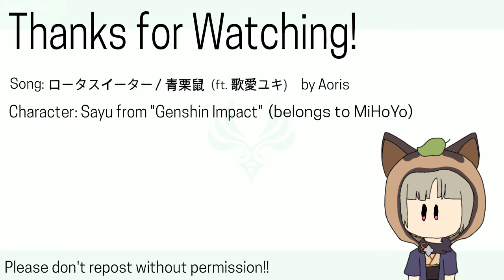Lotus Eater - Animation Meme (Genshin Impact)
Sayu cute. Also I'm really happy that LilyPichu is her english va cuz I've been looking up to Lily for almost a year and it's really cool that she's voicing in one of my favourite games :]

original by しゆんなな
song by Aoris
inspired by Mayanich

ty 4 watch!